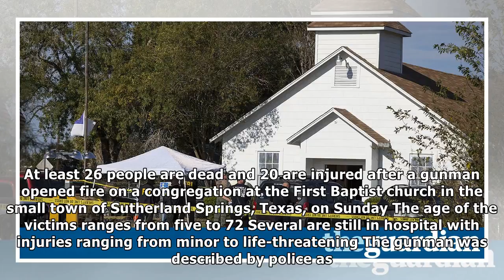What we know so far about the texas baptist church shooting| NEWS TODAY TV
What we know so far about the texas baptist church shooting
At least 26 people are dead and 20 are injured after a gunman opened fire on a congregation at the First Baptist church in the small town of Sutherland Springs, Texas, on Sunday The age of the victims...